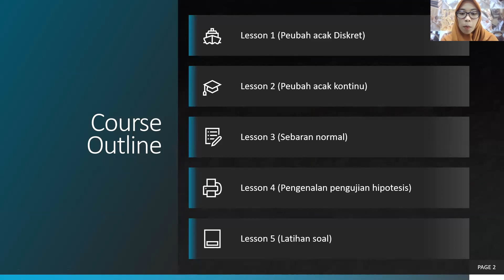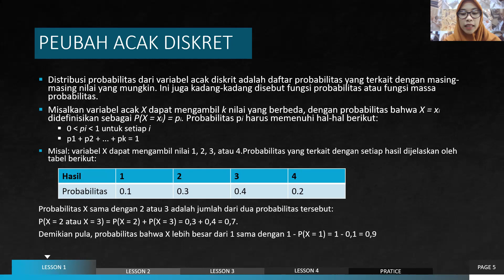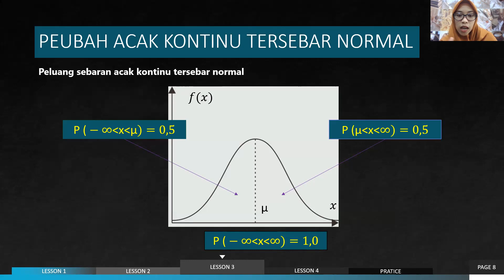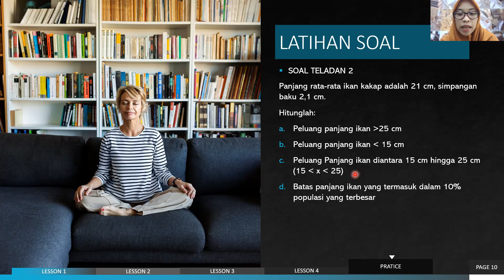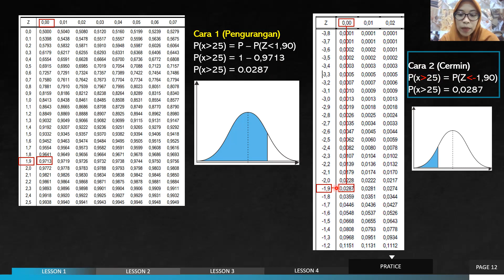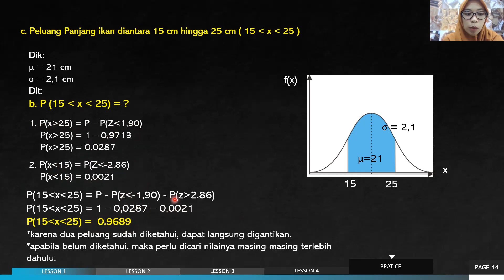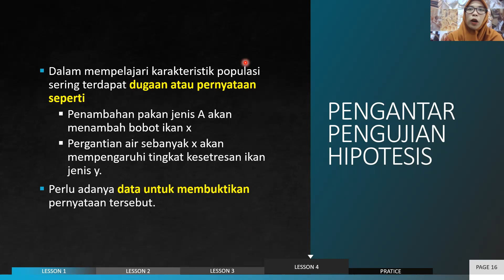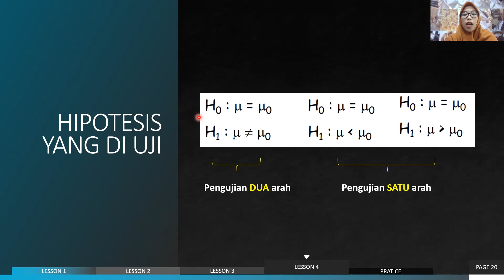Analisis statistika (Peubah acak diskret dan kontinu)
Halo teman-teman !!
Berikut adalah materi analisis statistik dengan topik peubah acak diskret dan kontinu serta latihan soalnya. Dalam video ini juga terdapat materi pengantar tentang pengujian hipotesis.

selamat belajar.

ttd
Asisten praktikum